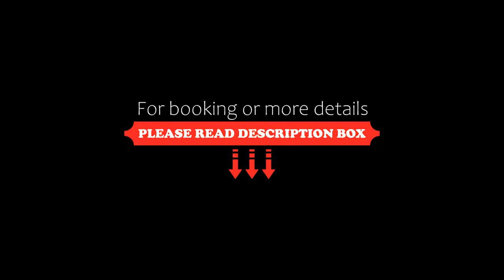Steigenberger Grandhotel & Spa Petersberg, Königswinter, Germany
About Property:
Located on the Petersberg Hill, this grand 5-star hotel boasts wonderful views of the Siebengebirge Hills and the River Rhine. It offers fine cuisine.
The elegant rooms of the Steigenberger Grandhotel Petersberg feature pastel colours, dark woods and antique ornaments. In-room comforts include bathrobes and minibars.

Breakfast is served in Bill's Restaurant, where an international cuisine can be enjoyed. The Bistro Charles offers a selection of coffee and cakes.

In warm weather, guests ca...
Property Type: Hotel
Address: Petersberg, 53639 Königswinter, Germany
Searching For
1. Steigenberger Grandhotel & Spa Petersberg - Königswinter - Germany
2. Steigenberger Grandhotel & Spa Petersberg - Königswinter - Germany Address
3. Steigenberger Grandhotel & Spa Petersberg - Königswinter - Germany Rooms
4. Steigenberger Grandhotel & Spa Petersberg - Königswinter - Germany Amenities
5. Steigenberger Grandhotel & Spa Petersberg - Königswinter - Germany Offers and Deals
Audio Credit:
Track Title: Subway Dreams
Artist: Dan Henig